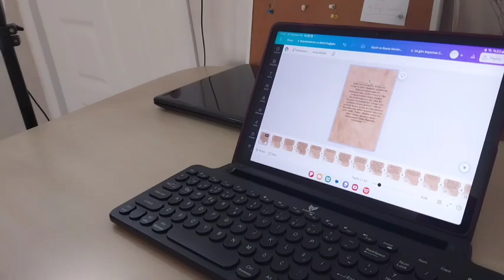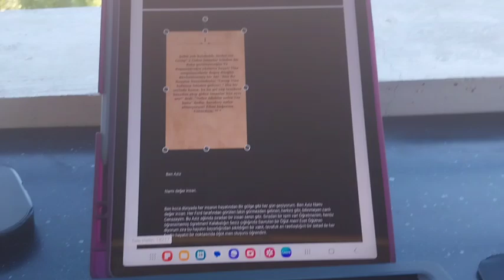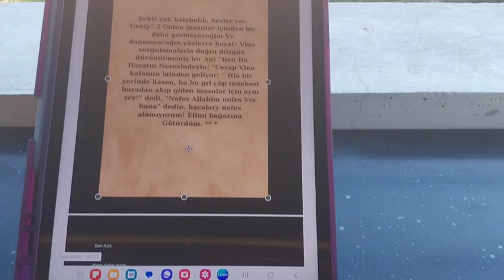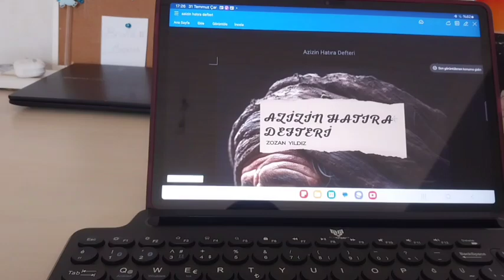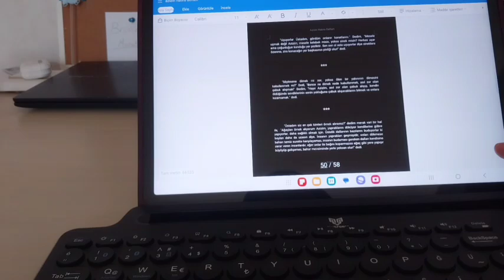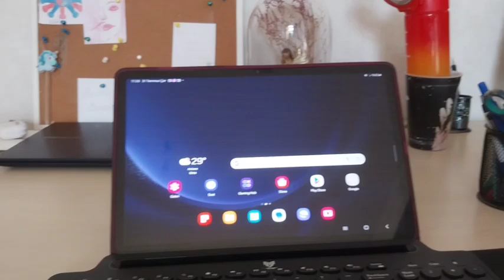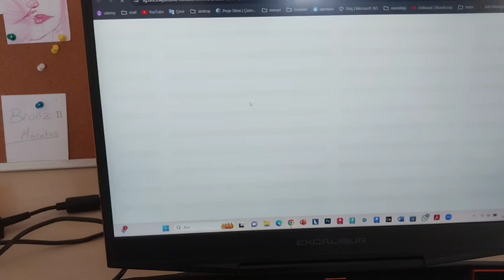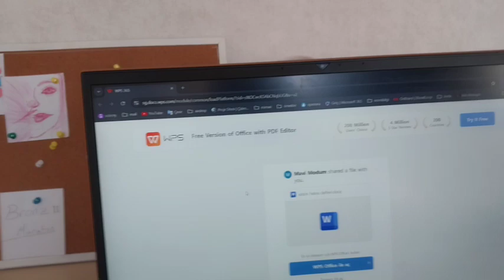Azizin Hatıra Defteri Adlı kitabımı dijital hazırlayalım! (bu sırada başımıza gelenler!)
Herkese merhaba arkadaşlar, bu gün üst üste gelen aksilikler rağmen bu videoyu tamamladık.
Bu arada ben bu kitabı da seriyide çok beğendim. Okumak isterseniz çok ucuza bulabilirsiniz trendyoldan yada diğer kitap satış sitelerinden.

Ben Yazar: Zozan Yıldız
BANA ULAŞIN! Sorularınız ve merak ettikleriniz olursa :
WATTPAD: zozanyildizi

2023 yılından beri "yazarlık" odaklı hazırlık yapıyorum, kendi kitaplarımdan vs. yazarlığa ve sanata dair farklı videolar hazırlıyorum. Bildirimleri açıp yeni videolardan haberdar olabilirsiniz. Keybanu adında Wattpad'da yazmakta olduğum Fantastik aksiyon içerikli kitabım mevcut, kıymetli kımsesiz adında aksiyon ve dram karışık başka bir kitabım daha var ve son Olarak wattpad hesabıma bakarsanız sevinirim! (eminim 4 kitabımdan muhakkak biri hoşunuza gidecektir!)

Kitaplar hakkında yada yazarlık hakkında bilgi almak isterseniz bana Instagram adresimden ulaşabilirsiniz.